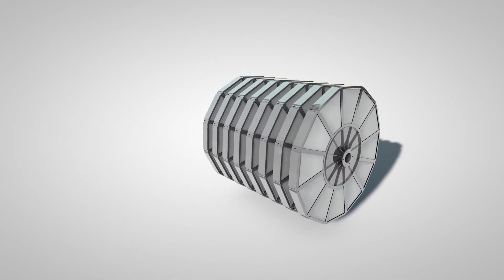Xylem Sanitaire - Taron Rotating Disc Dynamic (RDD) Filter